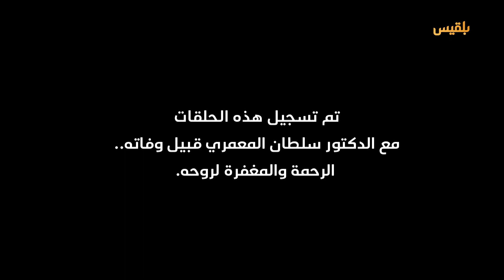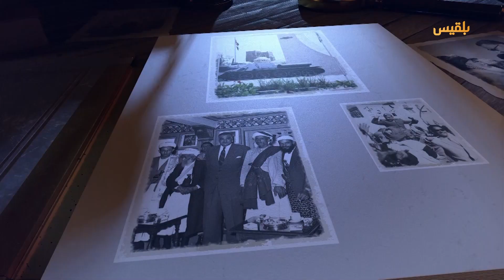الشاهد | سلطان عبدالعزيز المعمري ـ العلاقة المتأزمة بين اليساريين والسلطة ـ الحلقة الثالثة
في هذه الحلقة يناقش أحمد الزرقة مع ضيفه الراحل الدكتور سلطان المعمري ظهور الصراع بين مكونات اليسار والسلطة الحاكمة في اليمن في عهد القاضي عبدالرحمن الأرياني.
ويستعرض خلالها مواقف الأحزاب اليسارية من المؤتمرات التي تلت ثورة 26 سبتمبر كمؤتمر حرض ومؤتمر خمر.
ويوضح المعمري موقف التنظيمات اليسارية من سعي القاضي محمد محمود الزبيري لإنشاء حزب الله في اليمن، واغتياله في برط الجوف.
ويستذكر المعمري في هذه الحلقة الاحداث التي قادت لصراعات أغسطس 1968 وكيف تم استدراج عبدالرقيب عبدالوهاب من منفه الاجباري في الجزائر، والقيام باغتياله وسحله في شوارع صنعاء.

00:00      مقدمة الحلقة
00:54      انسحاب القوات المصرية من اليمن 1967
02:12     موقف الأحزاب اليسارية من مؤتمر حرض ومؤتمر خمر
04:50     اغتيال القاضي الزبيري
09:2       الانقلاب على السلال
17:33    حصار السبعين
20:3    العلاقة بين الملكيين والكيان الصهيوني
22:40    يوميات ملحمة السبعين
35:7    احداث أغسطس 1968
42:27   كيف تم اعدام وسحل عبدالرقيب عبدالوهاب
46:27    ختام الحلقة